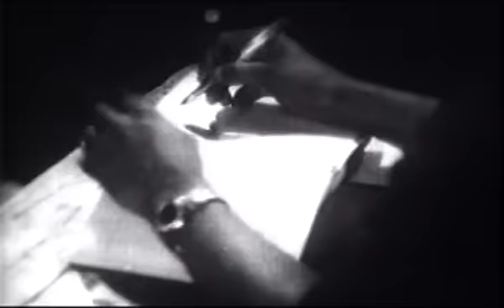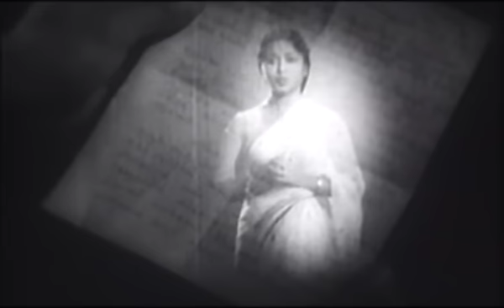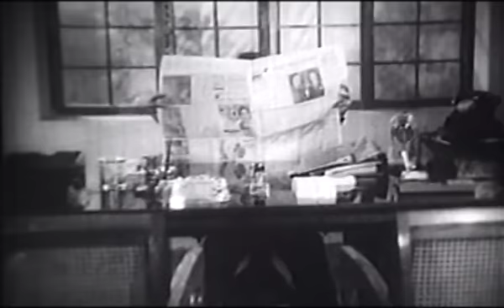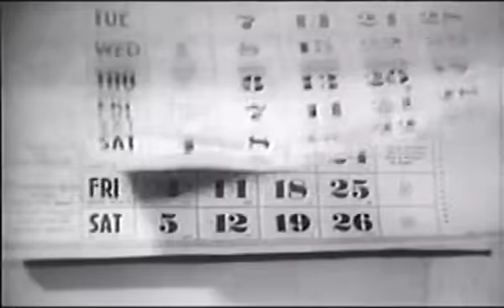Kalyana Parisu Tamil Classic 1959 - Gemini, Saroja Devi, Sowkar Janaki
One of the greatest movies of Gemini Ganesh sir. Kalyana Parisu (English: Wedding Gift) is a 1959 Indian Tamil romantic drama film directed by C. V. Sridhar in his debut. The film stars Gemini Ganesan, B. Saroja Devi and C. R. Vijaykumari in the lead roles, while K. A. Thangavelu, M. Saroja, Akkineni Nageshwara Rao and M. N. Nambiar play supporting roles. The film is about a young man who rents a house near his girlfriend, but the girl's elder sister is not aware of their romance. She subsequently falls for the man and wishes to marry him, so her younger sister decides to sacrifice her love, unknown to the former. The film was a huge critical and commercial success,